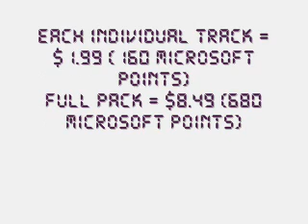Rock Band DLC 12/16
i know i've been a douche recently and im sorry but i was seriously pissed so anyway this week... country! thats all im saying...